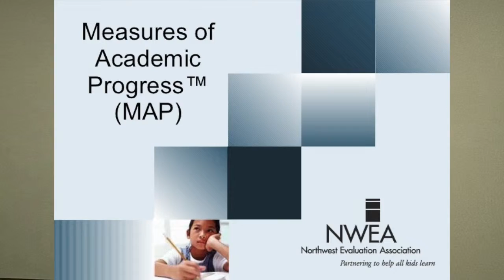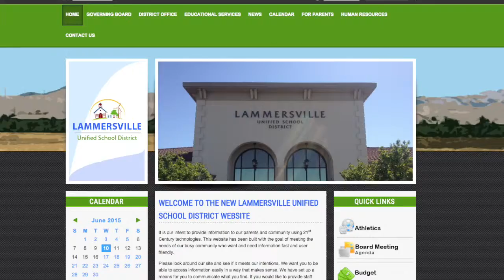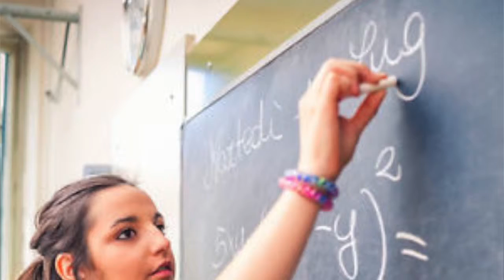College and Career Readiness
College and Career Readiness advertisement that explains what LUSD is doing to prepare students for College and Careers.